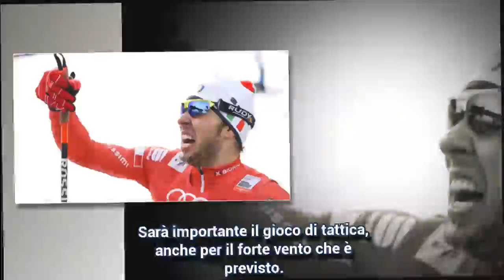Sci di fondo, Pellegrino è pronto: ''Questa pista mi piace''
DT's Channel: Sci di fondo, Pellegrino è pronto: ''Questa pista mi piace''
Martedì la sprint a tecnica classifica, l'azzurro è tra gli atleti più attesi: ''Sarà importante il gioco di tattica, anche per il forte vento che è previsto''